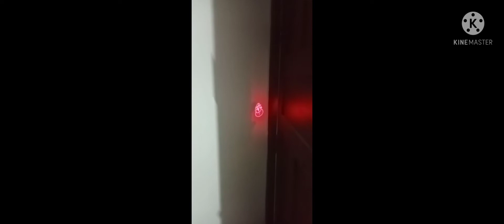Review of spinner